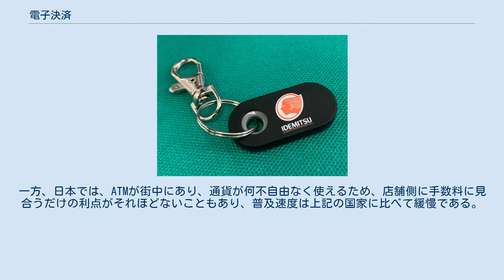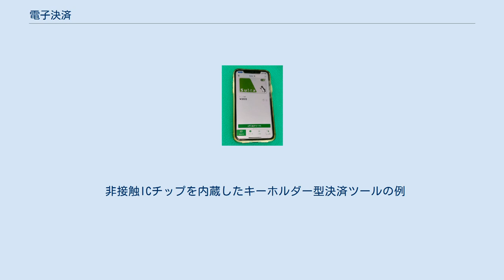電子決済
QR・バーコードを利用したスマホ決済の例 電子決済（でんしけっさい）とは、商品またはサービスの代金の決済を、硬貨や紙幣などの通貨（現金）で支払うのではなく、通貨と同じ価値を持つデータの送受によって行う仕組みである。
 1997年（平成9年）当時の郵政省（現・総務省）の分類によれば、従来の（通貨以外の）決済手段である小切手、クレジットカード（インプリンタ）、オフラインデビットを、オンライン通信により電子化したものが電子決済であり、典型的には以下のものである。
 これに対し、電子マネーは、必要に応じて暗号化・電子署名がなされた貨幣データであり、貨幣データをカード等に格納するものと、ネットワークオンライン認証により保持するものがある。
典型的には以下のもの。
 郵政省による分類に対し、今日的な分類では、決済の手段と方法に着目して分類される。
 決済においては、決済の手段（現金や預金など）と、それを前提とする決済の方法（振込、口座振替、小切手、クレジットカードなど）とがある。
電子決済にも決済の手段の電子化と、決済の方法の電子化とがある。
 例えば電子決済に用いられる電子マネーは狭義には決済の手段を電子化したものをいうが、広義には決済方法だけを電子化したものも含む。
したがって、電子マネーは、それ自体が価値を有するか否かにより、決済手段性のあるもの（端末電子マネーやサーバ型電子マネー）と決済手段性のないもの（支払指示型電子マネー）に分けることができる。
 電子決済は狭義には決済の手段の電子化をいう。
この電子決済のシステムは金銭情報などの電子データを保存している場所によりカード型とネットワーク型に分けられる。
金銭情報などの電子データは、カード型の電子決済のシステムではカードや携帯電話に内蔵したICチップで管理され、ネットワーク型ではオンライン（Webなど）のサーバで管理される。
さらにカード型の電子決済は、端末（リーダライター）に挿入して読み取らせる接触型と、端末にかざして無線通信により読み取らせる非接触型がある。
 一方、（決済手段性のない）決済の方法の電子化には銀行のデビットカードなどの支払指示型電子マネーがある。
支払指示型電子マネーはそれ自体が価値を有する決済手段にはなっておらず預金通貨の移転を電子的に指示する仕組みの支払手段である（デビットカードは決済方法のみが電子化されており決済手段は口座に預金として存在する）。
 以上の電子決済のシステムはサービスや商品購入と決済の時間的関係からの分類では、プリペイド方式（前払い）、ジャストペイ方式（即時決済）、ポストペイ方式（後払い）に分けられる。
 なお、「電子マネー」は現金の代替となる支払手段の一種をいうが、統計や調査、研究により、どの範囲を電子決済に含めるかは異なっており必ずしも一様ではない。
 インストア・キャッシュレス決済は、決済情報の伝達手段により、磁気ストライプカード、接触ICカード、非接触ICカード（非接触型決済）、QRコードやバーコード、その他のビーコン（赤外線、光学、音響ほか）などの種別がある。
中でも、非接触型決済は決済速度などが優れている。
 前述のように決済面の電子化（小切手、クレジットカードなど）は、決済自体のオンライン化と不可分であり、これに金融機関のオンライン化が先行していた。
電子技術、通信技術や近距離無線通信技術の発達により、電子決済や電子マネーなどの高度化が図られて今日に至っている。
 今日では、全世界で急速に電子決済が普及しており、通貨の「キャッシュレス化」が進む事により「キャッシュレス社会」となるとの見方が強い。
世界で最も「キャッシュレス化」が進んでいるスウェーデンでは、スウェーデン・クローナの通貨使用率が2％となっている。
 冬季の現金輸送が困難を極めるスウェーデン、高額紙幣は存在するが利用しにくいアメリカ合衆国、偽札が多く現金そのものに信用のない中華人民共和国・大韓民国など、店舗側に利点のある国家において普及率が高い。
一方、日本では、ATMが街中にあり、通貨が何不自由なく使えるため、店舗側に手数料に見合うだけの利点がそれほどないこともあり、普及速度は上記の国家に比べて緩慢である。
 ただ、日本でも2009年の資金決済に関する法律により、小口為替取引（100万円以下）の規制が緩和され、資金移動業者の登録を行えば銀行等の金融機関以外の者も決済市場に参入できるようになった。
2012年の時点で、電子マネー主要6規格での決済総額が3年間で2倍になるなど、急速に普及が進んでいる。...